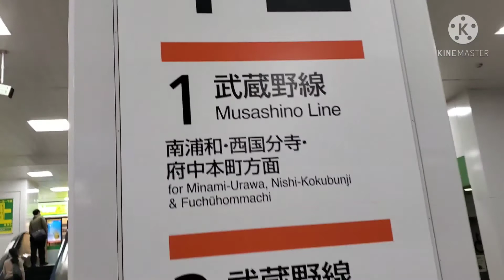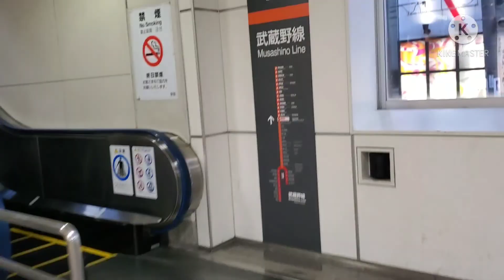Super relax talaga makakita ng cherry blossom😊japan with kasungke mitzkie Tv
pwde magpicture sa tabi ng cherry blossom tree pero bawal itong putin at pitasin mga kasungke😊😊😊